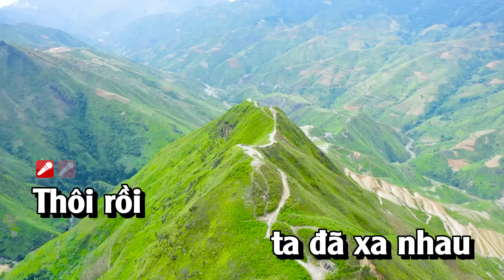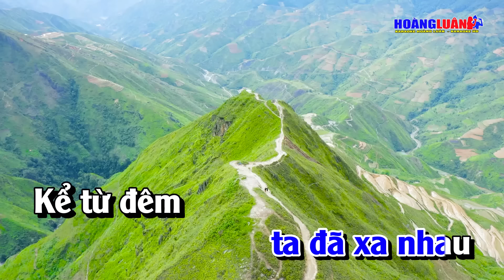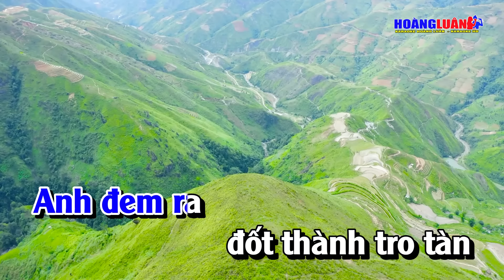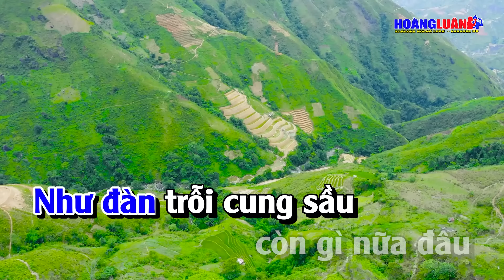Karaoke Cho Vừa Lòng Em Tone Nam Nhạc Sống | Hoàng Luân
Bài Hát :  Cho Vừa Lòng Em
Tác Giả :